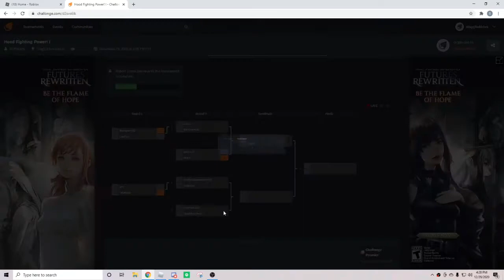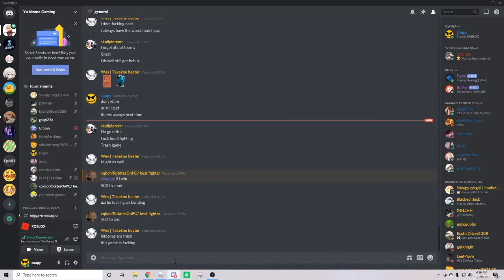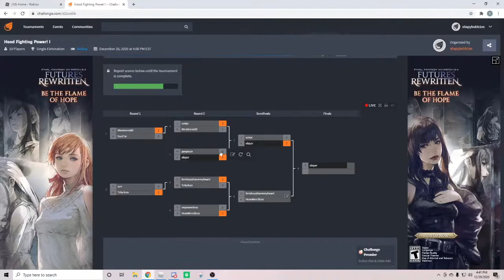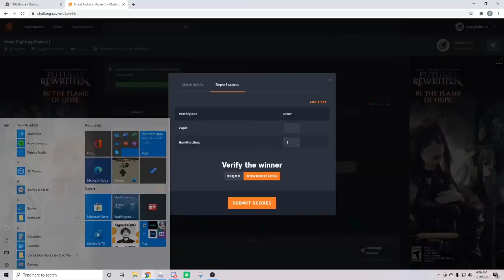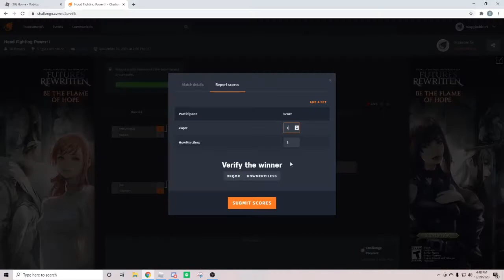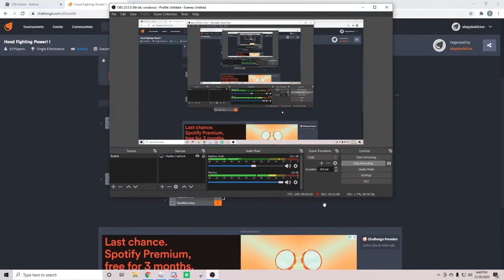Hood Fighting Power! || 1st Yo Mama Gaming Tournament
The 1st Hood Fighting Power! tournament documentation 100% authentic.